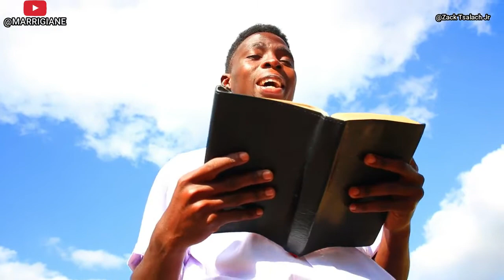When you thought you met your salvation [Episode 22]😂🇿🇲😂